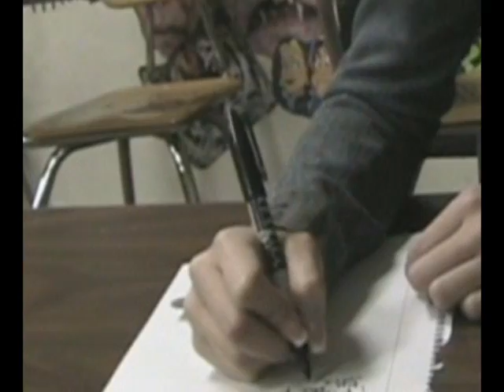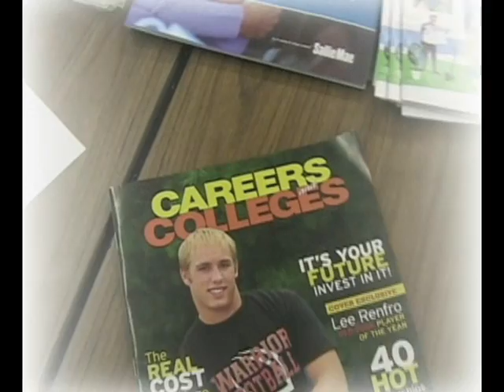where'd you go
my version of fort minor-where'd you go video that we did at school for our project one nights edit with a couple hrs total of filming,it coulda been better